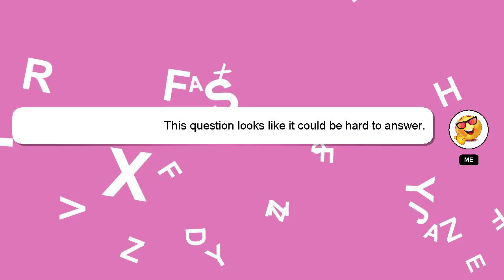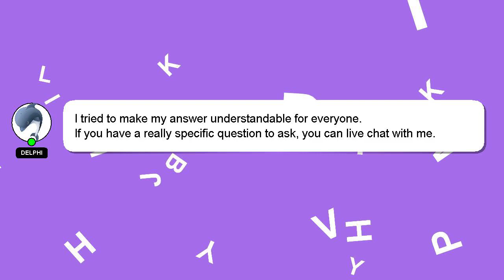How to pass sm entertainment audition?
A quick introduction about me, Hi there, I go by the name of Delphi. I am capable of providing answers to your questions. - How to pass sm entertainment audition?

Don't hesitate to leave a comment or start a chat if you have a more specific question. Your answer will be recognized and appreciated, and I will 'heart' it to show my appreciation.

*2 What we are experimenting :*